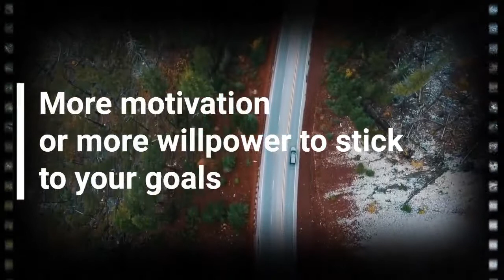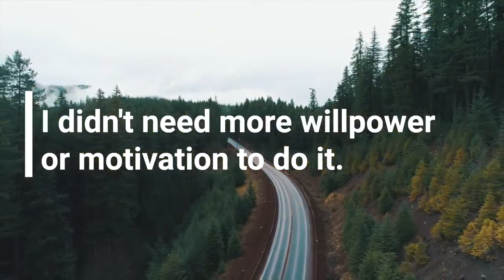Design Your Environment for Success with Bhaski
Design Your Environment For Success.

If you think that you need more motivation or more willpower to stick to your goals, then I have good news.